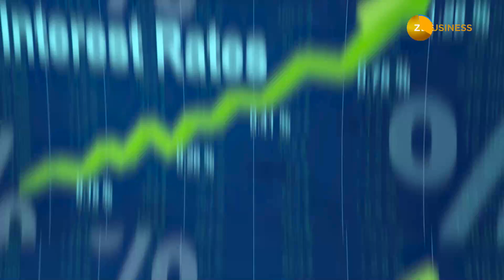Voluntary Provident Fund: VPF में निवेश करें या नहीं? कैसे दे सकता है फायदा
ऑर्गेनाइज्‍ड सेक्‍टर में काम करने वाले कर्मचारियों की सैलरी की बेसिक सैलरी और डीए का 12% हर महीने उनके EPF अकाउंट में जमा होता है. इतना ही पैसा एम्‍प्‍लॉयर की की ओर से भी जमा होता है. सरकार की ओर से हर साल EPF की ब्‍याज दरें तय की जाती हैं. वित्‍त वर्ष 2023-24 के लिए 8.15% सालाना Interest  rates तय की गई है. EPF के जरिए कोई भी कर्मचारी रिटायरमेंट तक बड़ा अमाउंट इकट्ठा कर सकता है.